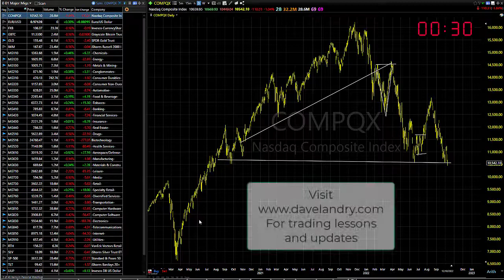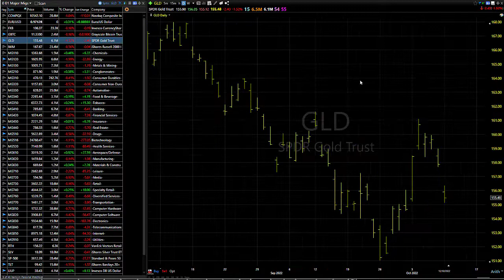10/11/22 Dave Landry's Market In A Minute-Other Than The Golds, Sit On Your Hands